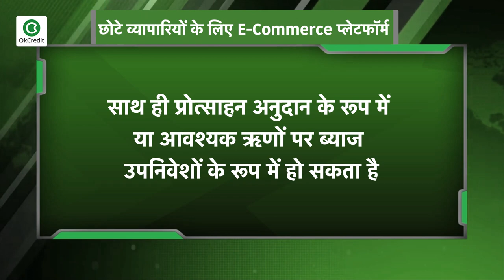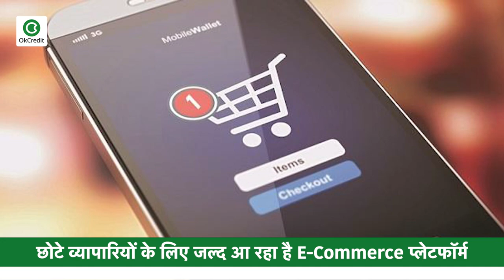सरकार ऑनलाइन इकोसिस्टम के लिए किराना स्टोर को करेगी प्रोत्साहित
भारत जल्द ही ऑनलाइन और ऑफलाइन बिक्री दोनों को संभालने के लिए अपने कामकाज में बदलाव कर ई-कॉमर्स तंत्र का हिस्सा बनने वाले किराना स्टोर को प्रोत्साहित कर सकता है।वाणिज्य और उद्योग मंत्रालय द्वारा तैयार की जा रही ई-कॉमर्स नीति में छोटे स्टोर्स के लिए प्रोत्साहन का विशेष पैकेज एक ज़रूरी हिस्सा हो सकते है. अधिकारियों के मुताबिक वो ई-कॉमर्स प्लेटफॉर्म अपनाने के इच्छुक किराना स्टोरवालो के लिए प्रोत्साहन की पेशकश करेंगे ताकि बदलाव तेज हो सके।  साथ ही प्रोत्साहन अनुदान के रूप में या आवश्यक ऋणों पर ब्याज उपनिवेशों के रूप में हो सकता है. फेसबुक, वॉलमार्ट और अमेज़ॅन सहित कई प्रौद्योगिकी कंपनियों और ई-कॉमर्स संस्थाओं ने आवश्यक तकनीक प्रदान करने की पेशकश की है जिससे किराना स्टोरों को  ई-कॉमर्स प्लेटफार्मों के साथ एकीकृत करने में मदद मिलेगी। व्यापार निकायों ने इस स्विचओवर के लिए विभिन्न शुरुआत पहले भी शुरू की हैं, जिसमें ऑनलाइन बिक्री को संभालने के लिए छोटे स्टोर मालिकों को आवश्यक कौशल प्राप्त करने की आवश्यकता होगी. इस नीति में मौजूदा ई-कॉमर्स खिलाड़ियों के लिए अपने तरीके से स्थानीय दुकानों में शामिल होने और उनकी बिक्री को सुविधाजनक बनाने के लिए प्रोत्साहित करने की भी संभावना है। वास्तव में, ई-कॉमर्स कंपनियों से कहा जाएगा कि वे अपने मार्केटप्लेस पर विक्रेताओं की पूरी जानकारी रखें, ताकि खरीदार सही निर्णय ले सकें और यहां तक कि तेज़ डिलीवरी और बेहतर सेवा के लिए आस पास की दुकानों के उत्पाद भी वह प्लेटफार्म पर ही देखे. हितधारक टिप्पणियों के लिए पिछले साल उद्योग और आंतरिक व्यापार (DPIIT) के प्रचार विभाग द्वारा ड्राफ्ट नेशनल ईकॉमर्स पॉलिसी मंगाई गई थी। इस महीने में इस नीति को अंतिम रूप दिए जाने और बाद में घोषित किए जाने की उम्मीद है। नीति का उद्देश्य निर्यात के साथ-साथ देश में ई-कॉमर्स पारिस्थितिकी तंत्र, बढ़ती नौकरियों और ग्रामीण उत्पादकता को बढ़ावा देना है। नीति में दंडात्मक शक्तियों के साथ एक ई-कॉमर्स नियामक को रखने की भी उम्मीद है। नियामक झूठी सूचनाओं को फैलाने वाली कंपनियों की जांच करेगा और दंडित करेगा या निर्धारित नियमों का पालन करने में विफल रहेगा। इसके पास कंपनियों के लाइसेंस को निलंबित करने या प्रतिस्पर्धा-विरोधी उपाय करने के लिए प्रतिस्पर्धा नियामक को ले जाने की शक्ति भी होगी।